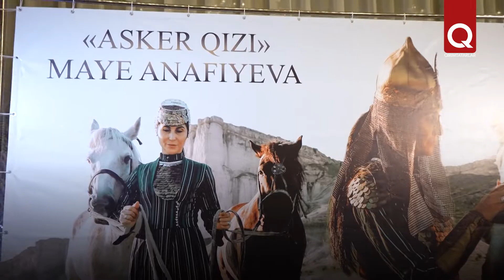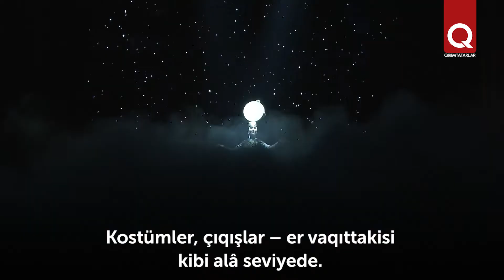Aqmescitte Mayye Anafiyevanıñ icadiy aqşamı olıp keçti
"Hayalım-oyunlarım" -  "Qırım" ansambliniñ solisti, oyuncı, horeograf, "Yıldızlar" ansambliniñ reberi, Qırımda nam qazanğan artist  Mayye Anafiyevanıñ Aqmescitte olıp keçken icadiy aqşamı  böyle serleva altında keçti. Seyircilerge parlaq çıqışlar ve meftün etici sanalaştırmalar numayış etildi.  Sanatçığa  onıñ şegirtleri, "Qırım" ansamblinden meslekdeşleri qoltutmağa keldi. Kontsert rıqnen tolu salonda keçti.